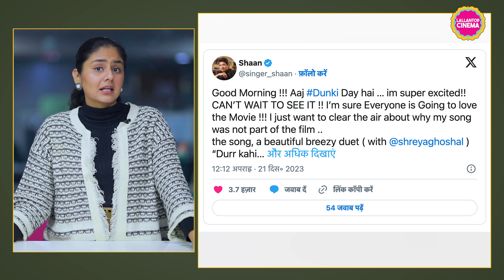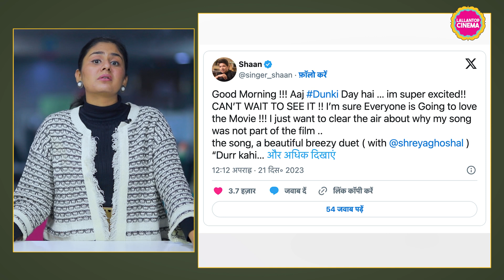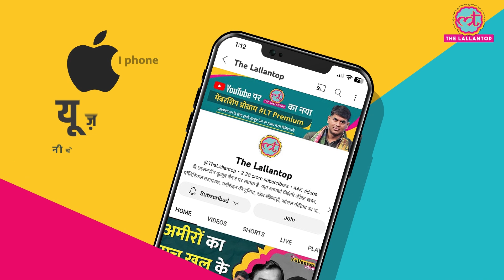Dunki में Shaan का गाना हटाने पर Rajkumar Hirani ने उन्हें क्या समझाया था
Shah Rukh Khan's Dunki has been released. The film has received mixed reviews so far. The film's music is also becoming increasingly popular on social media. The film was originally supposed to have a song called "Dur Kahi Durr" in addition to "Lutt Putt Gaya", "O Maahi", and "Nikle The Kabhi Hum Ghar Se". The song was sung by Shaan. However, the song did not appear in the final cut of the film.